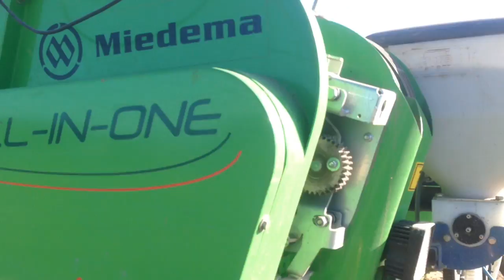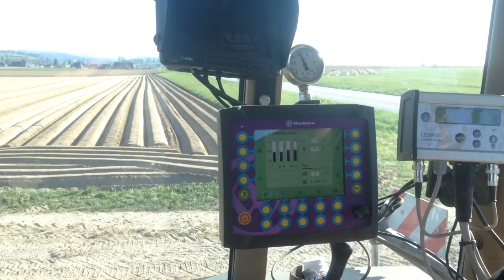Kartoffeln pflanzen All in One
1.5 ha Victoria, 0.85 ha Agria